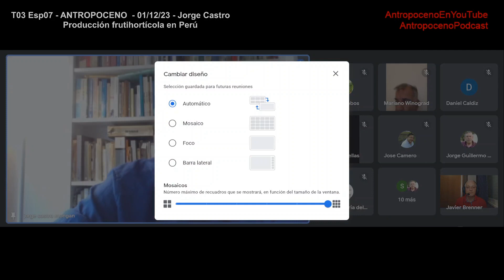T03 Esp07 ANTROPOCENO Jorge Castro Producción frutihortícola en Perú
Uno de los analistas internacionales mas destacado de nuestro tiempo, toma el caso Perú y su paradigma productivo. Valioso intercambio con ANTROPOCENO